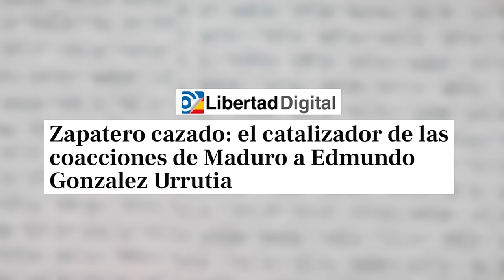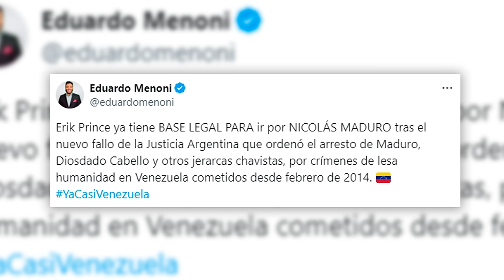🔴VENEZUELA🔴 los BLACKWATER tienen base legal para acabar con MADURO, ARGENTINA ordena su arresto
En este video, discutiremos cómo los Blackwater tienen una base legal para acabar con Maduro en Venezuela, y por qué Argentina ordena su arresto. ¡No te lo pierdas en DistritoTV!